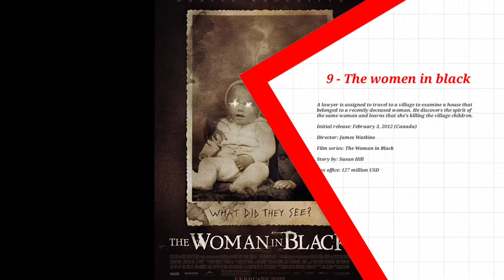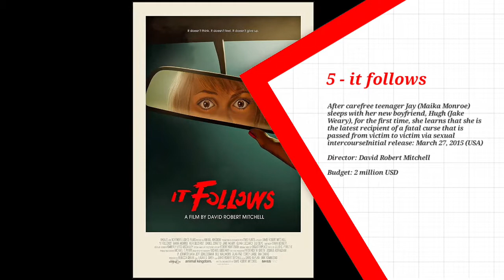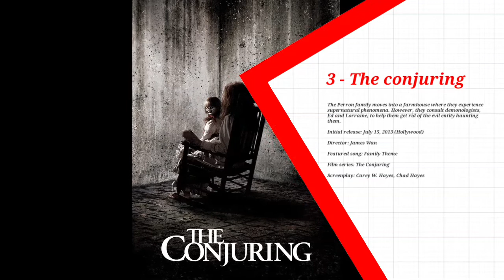top 10 scariest movies you probably haven't seen